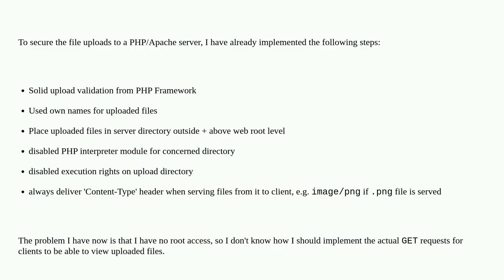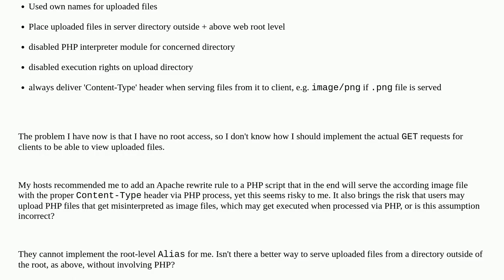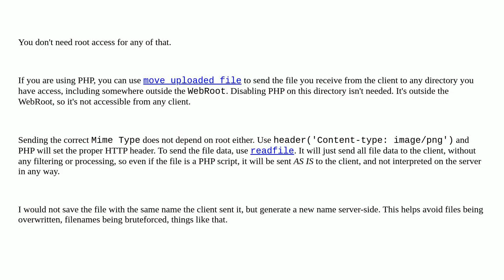c3353b27 88bf 4745 b76c 8f32579dd2b3